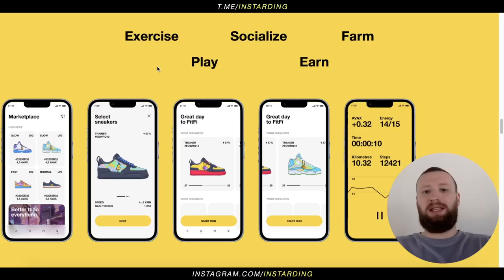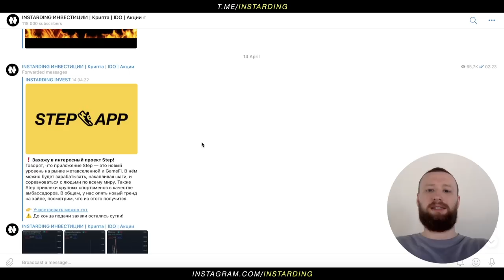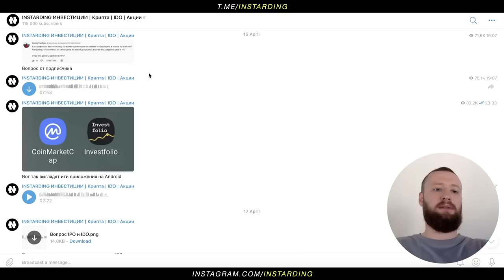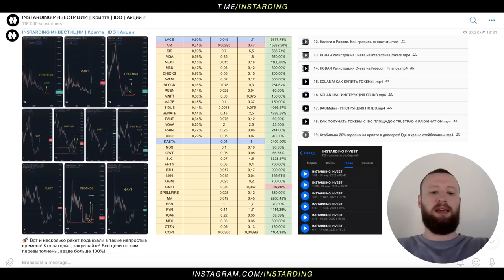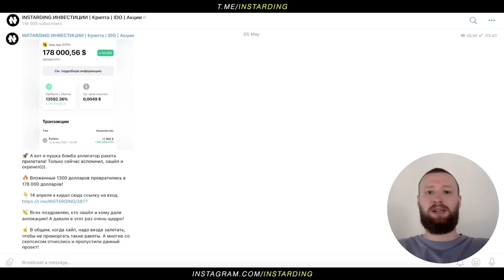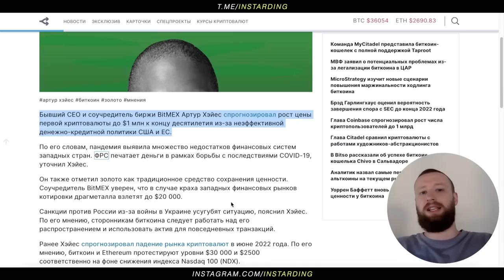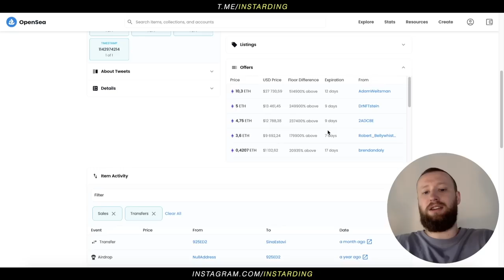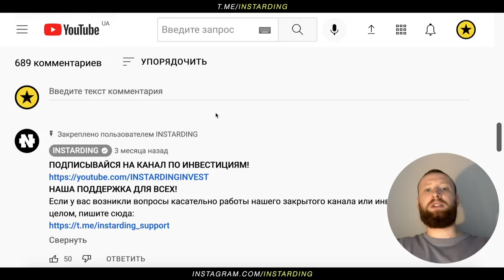ПОДНЯЛ 14 000% НА NFT КРОССОВКАХ! STEPN и STEP APP! БИТКОИН ЗА $1 000 000! КРИПТОВАЛЮТА НОВОСТИ!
Лучшая биржы для Крипты!

В этом видео поговорим о новом тренде, о Биткоине и о будущем! Что такое STEPN и STEP APP? Как заработать на NFT кроссовках? Луше бегать каждый день или на хайпе зайти в IDO? Кому как, но для здоровья лучше бегать!

👇  Отзывы из закрытого канала!